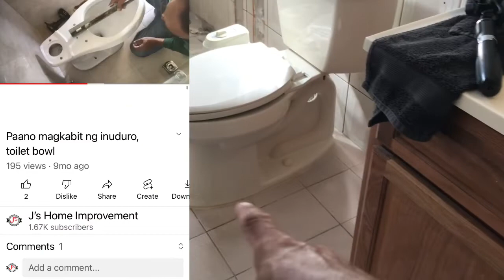Paano tanggalin ang inuduro ng ligtas at walang sira